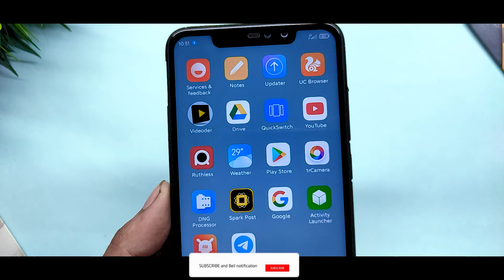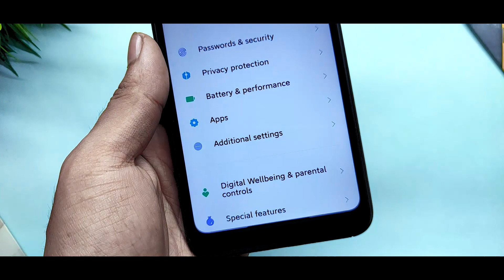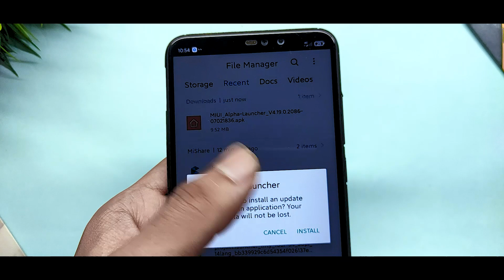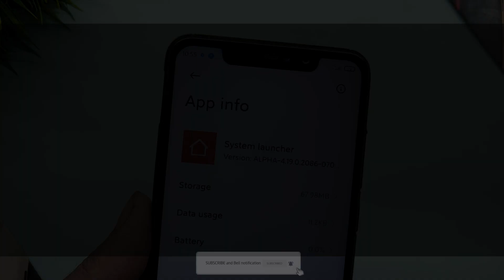Miui System App Update | Miui 12 New System Launcher Update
In This Video I Will Show You Miui System App Update | Miui 12 New System Launcher Update | Miui 12 Update

If you want to Update Miui System Launcher App Update On Your Miui 11/12 Device.

Miui 12 Closed Beta Rom 20.7.1